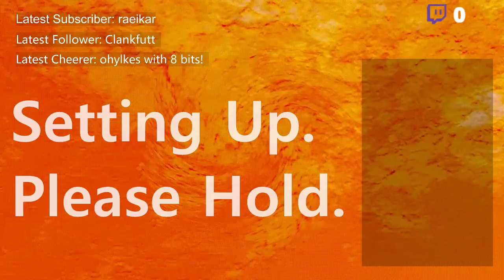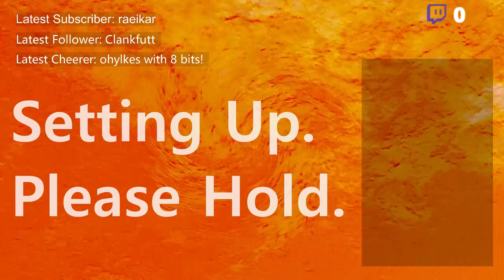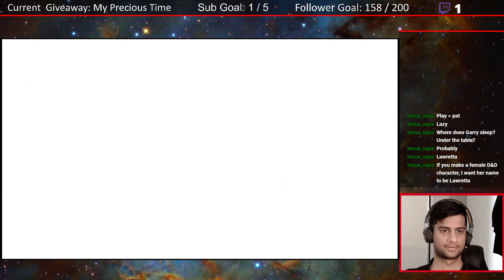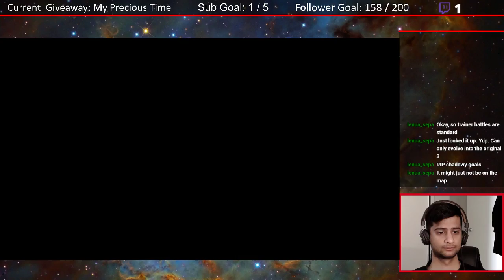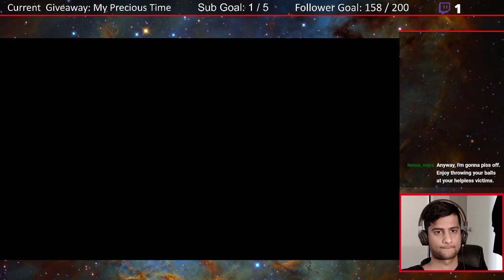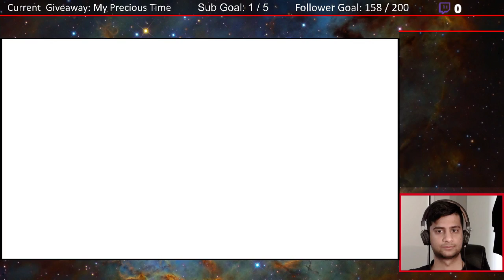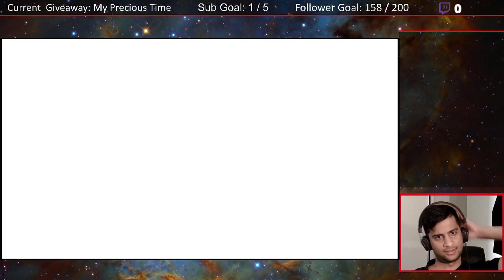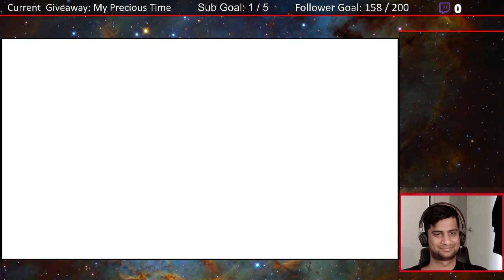Early Pokemon Let's Go Gameplay! (Part 2)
Game/s: Pokemon Lets Go Eevee